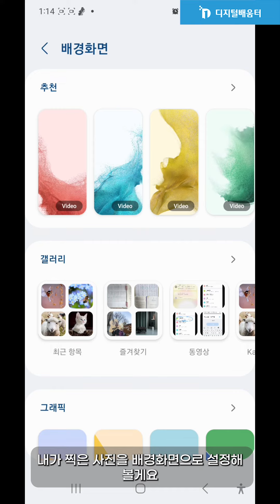[2023 공모전] 우수상 '어르신이 가장 궁금해 하는 스마트폰 사용 방법 안내_스마트폰 배경화면 수정 방법'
동영상 부문 우수상 '어르신이 가장 궁금해 하는 스마트폰 사용 방법 안내_스마트폰 배경화면 수정 방법'